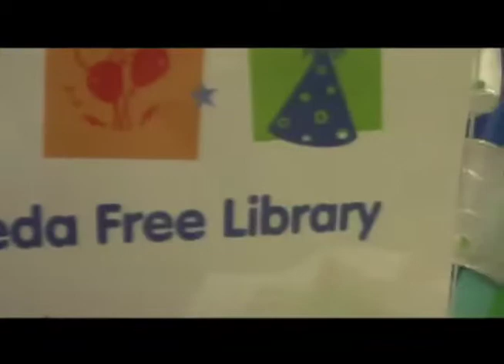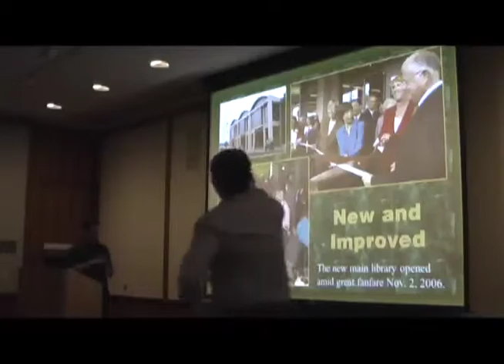HAPPY BIRTHDAY LIBRARY FCP EXPORT 2 web.mov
The Alameda Free Library celebrates 5 years in its award-winning new building on Oak Street in Alameda!